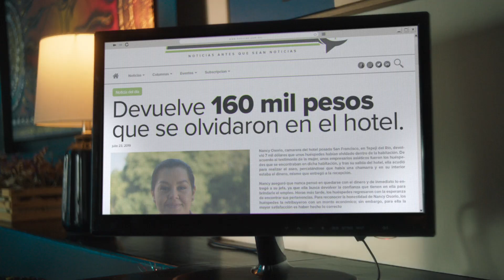Mercado Pago - Navidad: Espíritu Navideño / Nancy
Cliente: Mercado Pago
Agencia: GUT Buenos Aires
Productora: Rebolucion